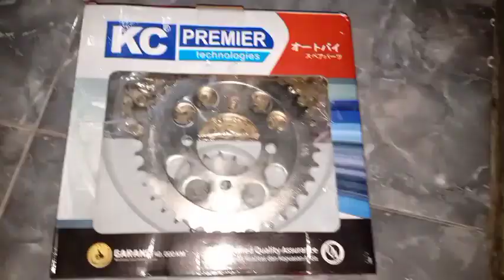Cara Cepat dan mudah ganti Gearset Girset KC Premier untuk Suzuki Smash Titan / perbaikan motor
sedikit review produk KC Premier untuk penggantian Gearset atau girset suzuki smash titan dengan cara mudah dan murah
cuma butuh waktu 30 menit untuk bongkar pasang dan membersihkan area2 di sekitar girset
harga kisaran 170rb an, jumlah gigi belakang 36 depan 14
kesimpulannya mudah dan murah